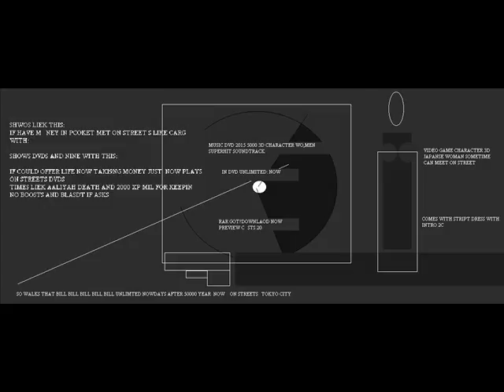HOLD UP NGGA LIEK TOKYO STREET 3D SOUNDTRACK 2015 US PREE RAR PREVIE MODERNDVD 2015 DUNEVST FLUTES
HOLD UP NGGA LIEK TOKYO STREET 3D  SOUNDTRACK 2015 US PREE RAR PREVIE THESEARE MODERNDVD 2015